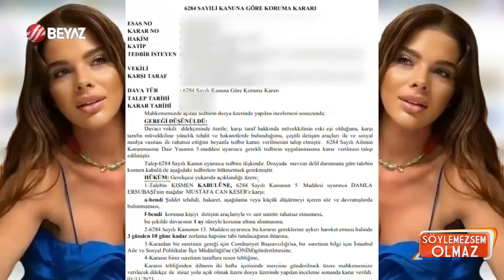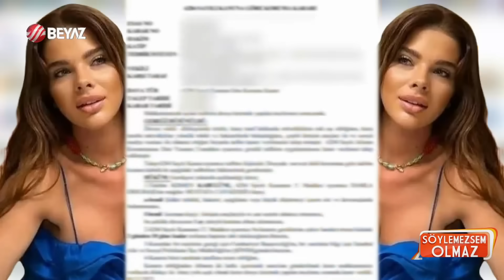Olay Sözler!!! Damla Ersubaşı ve eski eşi Mustafa Can Keser canlı yayında yüzleşti!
'Sihirli Annem' dizisindeki 'Tuğçe' karakteriyle tanınan Damla Ersubaşı, 2020 yılında ayrıldığı eski eşi Mustafa Can Keser ile bu kez çocuklarının velayeti konusunda mahkemelik oldu. Damla Ersubaşı ve eski eşi Mustafa Can Keser Söylemezsem Olmaz canlı yayınında yüzleşti. Mustafa Can Keser ve Damla Ersubaşı akılalmaz iddialarda bulundu.